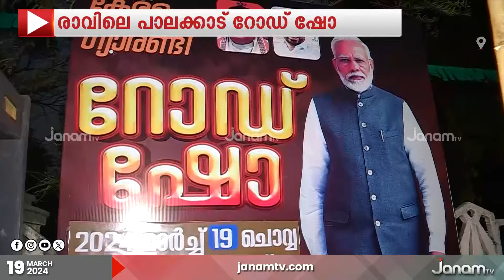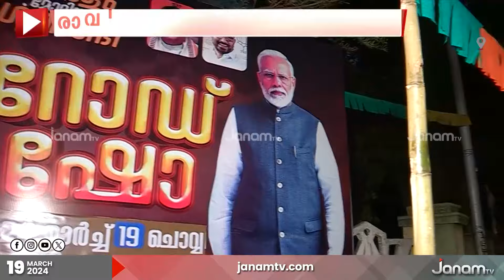പ്രധാനമന്ത്രി നരേന്ദ്രമോദി ഇന്ന് കേരളത്തിൽ. രാവിലെ 10ന് പാലക്കാട് റോഡ് ഷോ | Narendra Modi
പ്രധാനമന്ത്രി നരേന്ദ്രമോദി ഇന്ന് കേരളത്തിൽ. രാവിലെ 10ന് പാലക്കാട് നഗരത്തിൽ റോഡ് ഷോ നയിക്കും. തെരഞ്ഞെടുപ്പ്  പ്രചാരണത്തോടനുബന്ധിച്ചുളള പ്രധാനമന്ത്രിയുടെ കേരളത്തിലെ ആദ്യറോഡ് ഷോയാണ് പാലക്കാട് നടക്കുന്നത്. ബിജെപിയുടെ എ ക്ലാസ് മണ്ഡലമായ പാലക്കാട്  സ്ഥാനാർഥി സി കൃഷ്ണകുമാറിന് വേണ്ടി വോട്ടഭ്യർത്ഥിക്കാനാണ് മോദി എത്തുന്നത്. മലപ്പുറം, പൊന്നാനി സ്ഥാനാർത്ഥികളും മോദിക്കൊപ്പം റോഡ് ഷോയിൽ അണിനിരക്കും. പ്രധാനമന്ത്രിയുടെ സന്ദർശനത്തിന്‍റെ പശ്ചാത്തലത്തിൽ എസ്പിജി സുരക്ഷ അടക്കം ജില്ലയിൽ ഏർപ്പെടുത്തിയിട്ടുണ്ട്. ന​ഗരത്തിൽ ഗതാഗത നിയന്ത്രണവും ഏർപ്പെടുത്തിയിട്ടുണ്ട്.